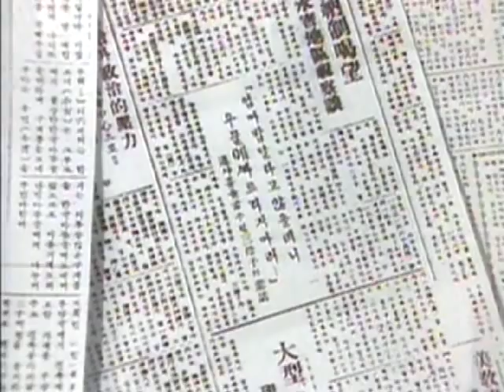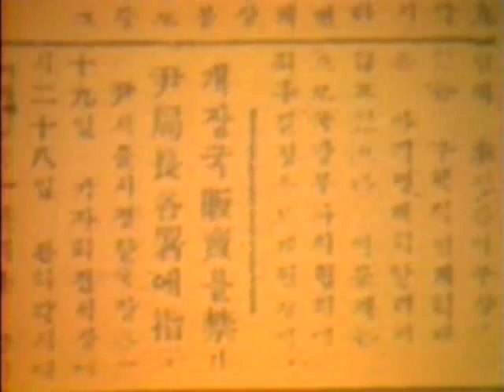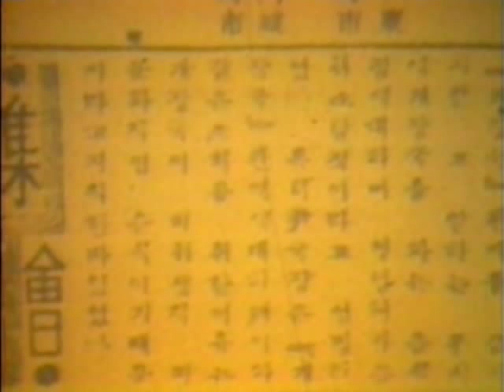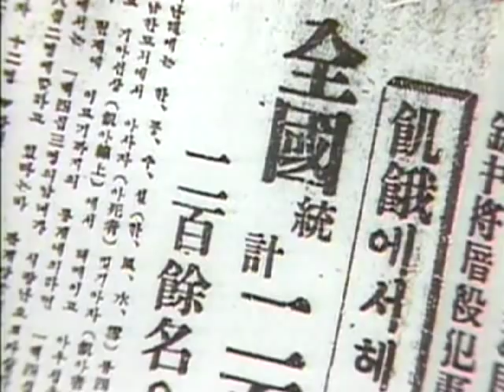[지식] 그때를 아십니까 37 보릿고개.avi